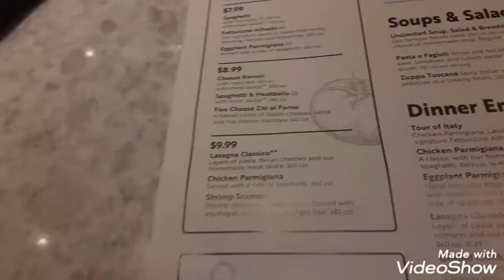Tried the new Seafood trio at Olive garden